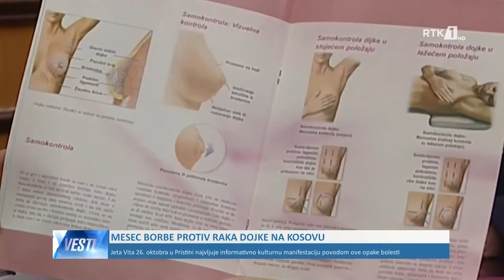LAJMET NË GJUHEN SERBE - VESTI 18.10.2019